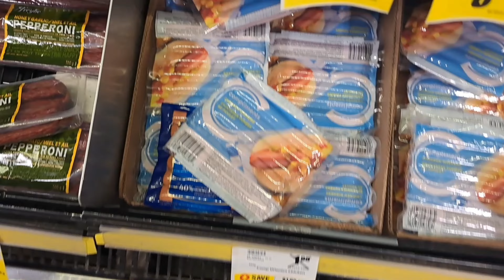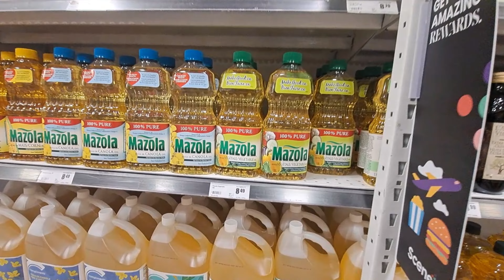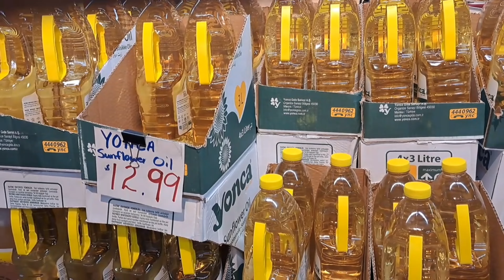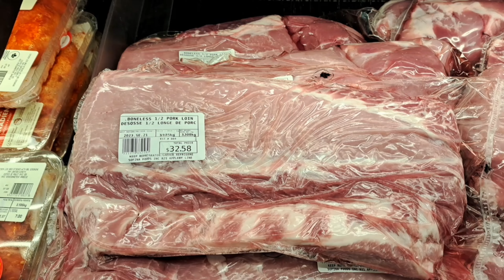All about Grocery Shopping, cooking in Canada for International students | Student Discounts more..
All about Grocery Shopping in Canada for International students

Time stamps:
00:00 Intro
01:41 MRP system and checking flyers
04:34 What groceries do International students buy?
07:55 Rules to follow while buying groceries (Rent a house)
10:42 Affordable brands of Retail chains
12:07 Shopping groceries
21:17 All Membership Programs and Discounts Retail

New Students!!
In today's video, I talk about all the necessities when it comes to grocery shopping for international students in Canada. I have also included information related to Membership Programs at various retail chains, cooking, buying kitchen utensils and appliances, usual rules and systems followed when students rent a house.